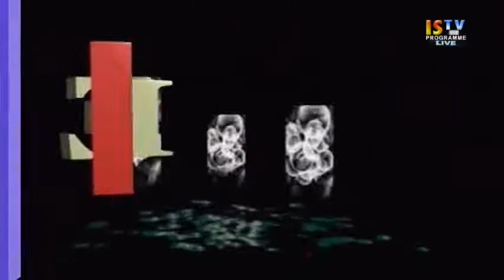2 PM ENGLISH NEWS 11 July 2018